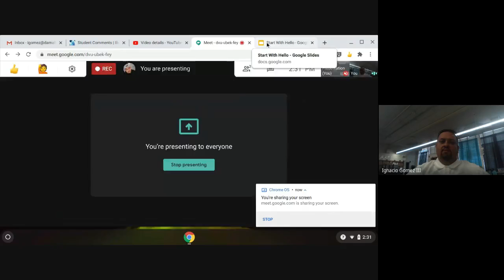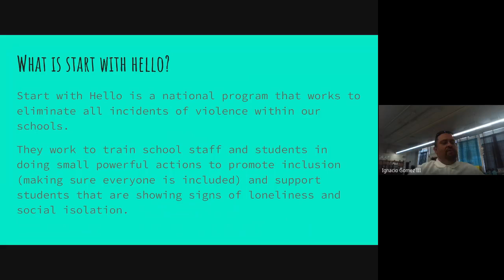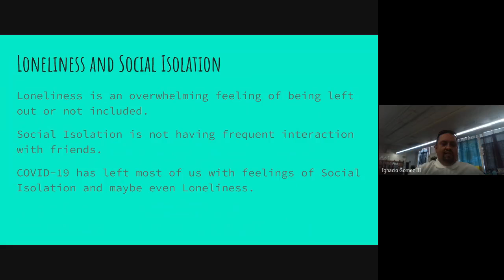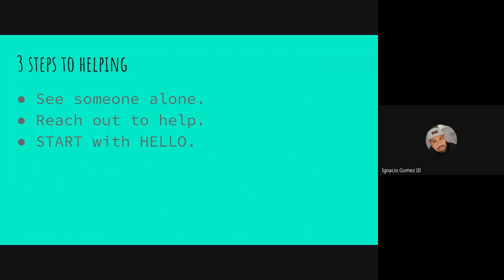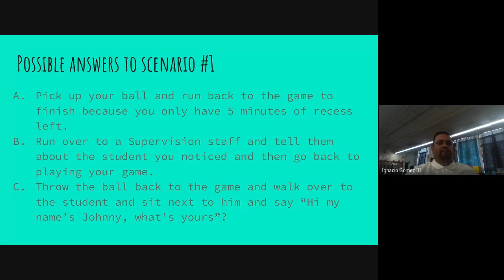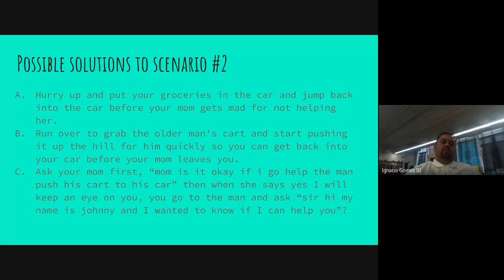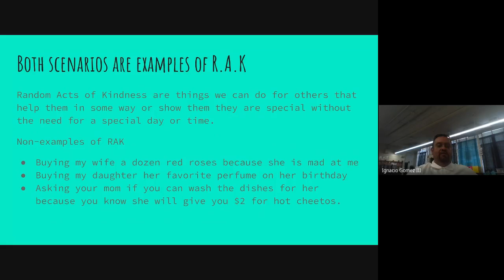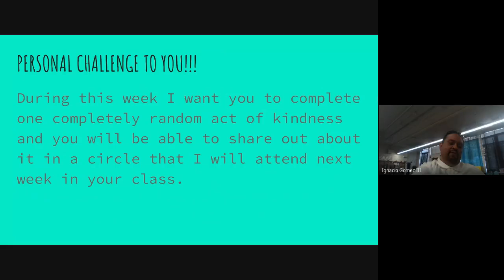7th grade SEL Sept 28-Oct2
START WITH HELLO